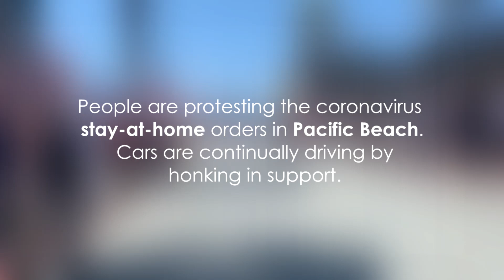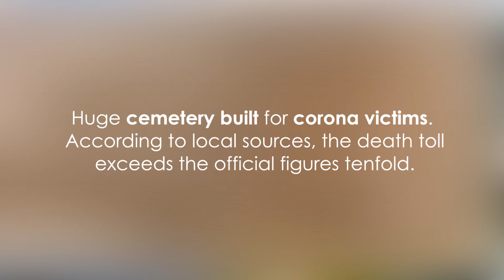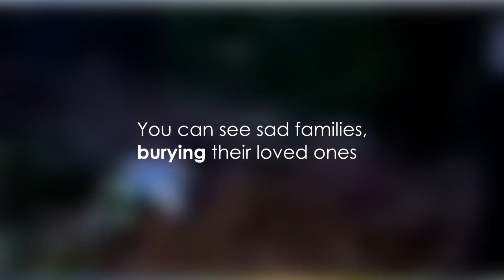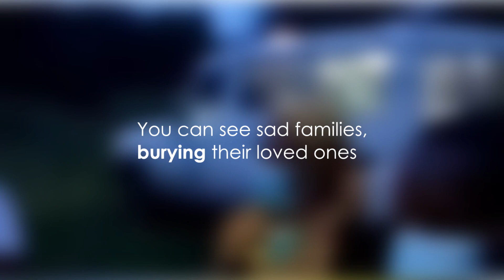Protests and dark side of coronavirus